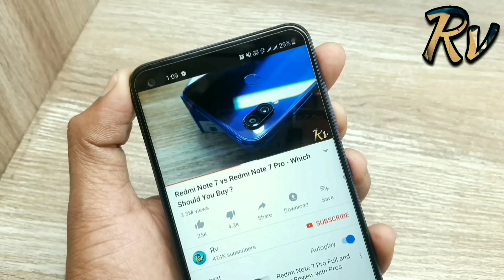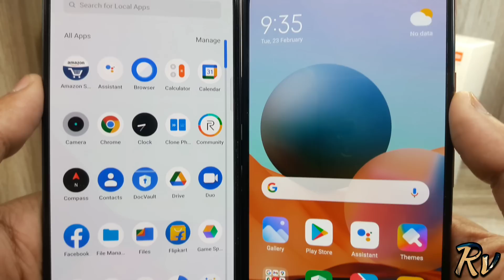Redmi Note 10 Pro vs Realme 8 Pro - Which Should You Buy ?